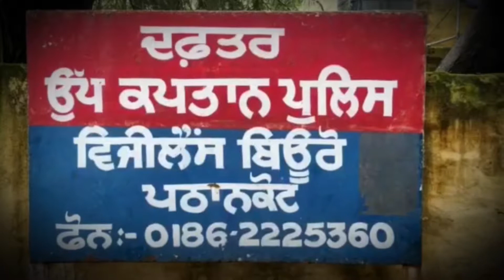आये से अधिक सम्पति के मामले में एक्सियन पावर कॉरपोरेशन को विजिलेंस ने किया गिरफ्तार | PATHANKOT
ਤਨਖਾਹ ਤੋਂ ਵੱਧ ਜਾਇਦਾਤ ਰੱਖਣ ਦੇ ਮਾਮਲੇ ਚ XCN ਪਾਵਰ ਕਾਰਪੋਰੇਸ਼ਨ ਨੂੰ ਵਿਜੀਲੈਂਸ ਨੇ ਕੀਤਾ ਗਿਰਫ਼ਤਾਰ

आये से अधिक सम्पति के मामले में एक्सियन पावर कॉरपोरेशन को विजिलेंस ने किया गिरफ्तार

Advertise with KRT News Network (A Venture of Thakur Enterprises Group) and grow your business across the globe.

A Digital News Channel with Vast audience reach helps to promote your business widest.